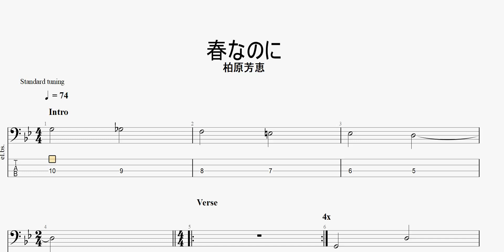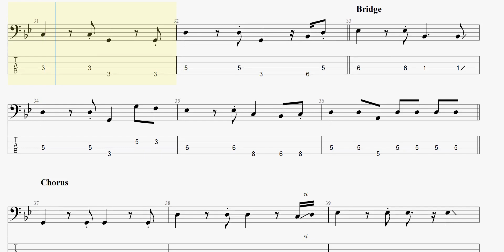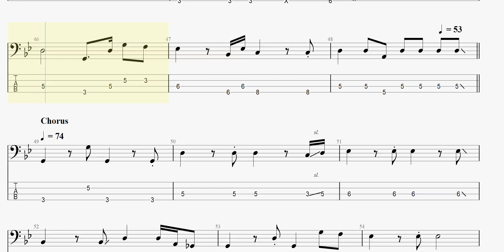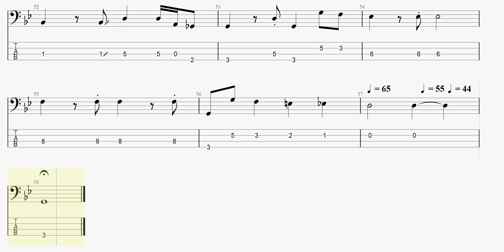春なのに 【柏原芳恵】 ベースtab譜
柏原芳恵さんの「春なのに」ベースtab譜です

柏原芳恵 春なのに ベースtab譜 まっきんチャンネルをより応援されたい方はメンバーシップ登録よろしくお願いします